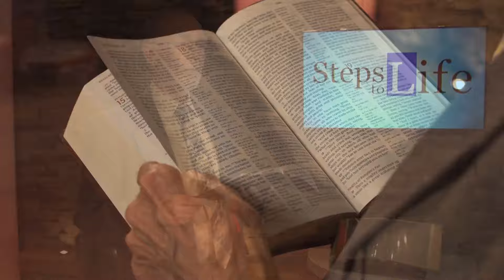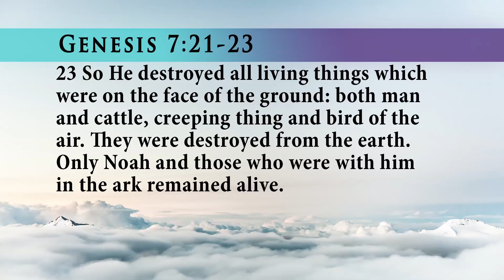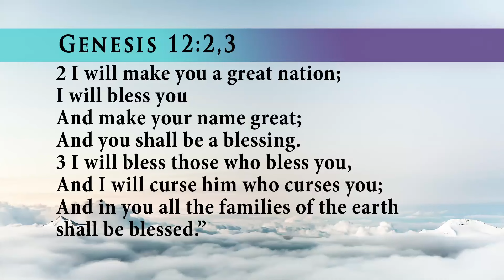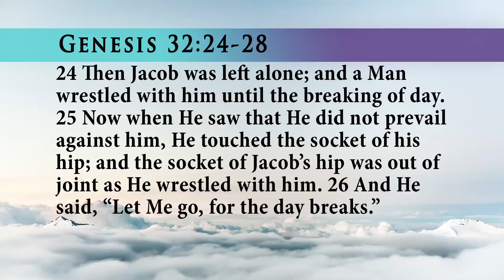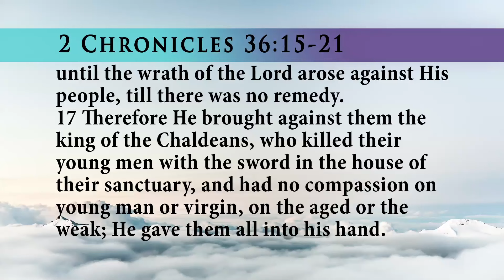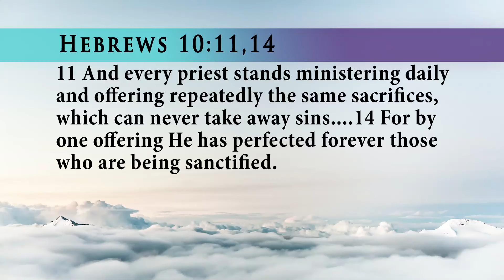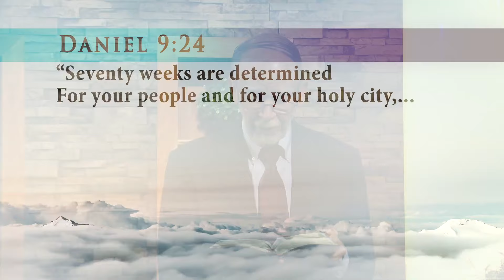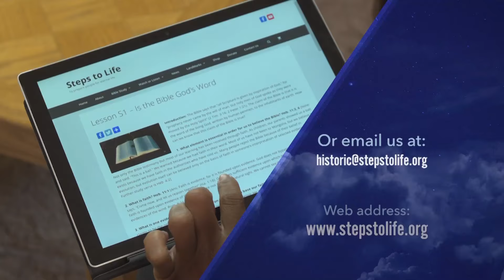The 69th Week Gap - John Grosboll | CD25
Bible Expositors all over the world have made many predictions about the 70th week of Daniel 9:24-27.  It is well known that these 70 weeks are 70 weeks of years or 490 years.  But what is the basis of the belief that there is a 2000 year gap between the 69th and the 70th week?  We are going to look at this on this video.